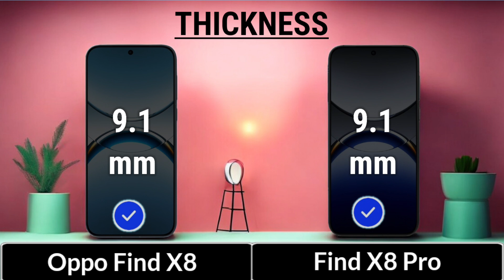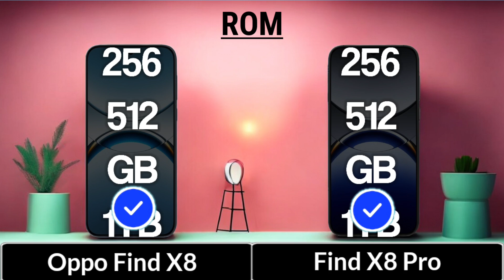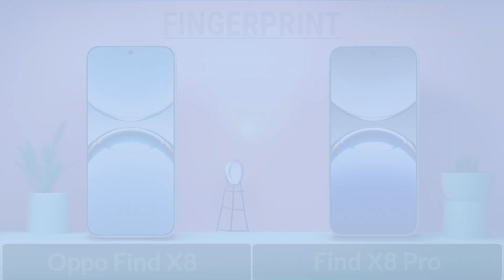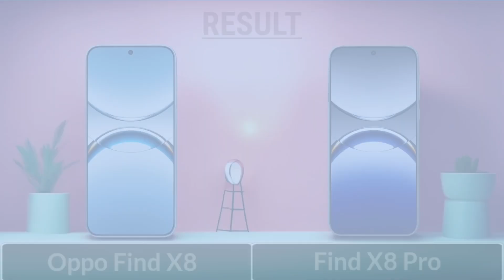Oppo Find X8 Vs Oppo Find X8 Pro